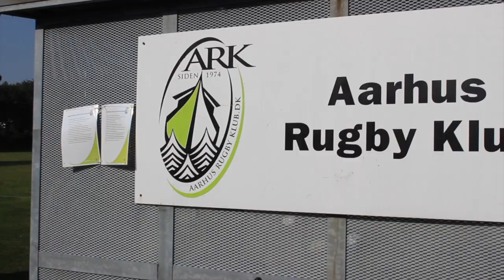Aarhus Rugby Klub - International Students Fair 2020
Promovideo til International Students Fair 2020